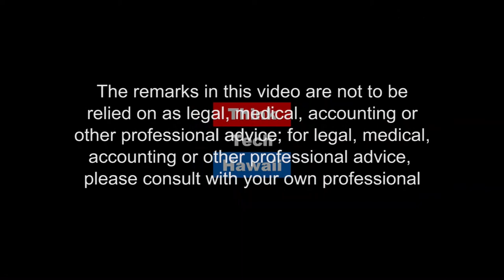Getting Current On The National Energy Scene (Energy In America)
Taking Charge Of The Energy Sector In America.

Energy News And Analysis With E P R I N C. Jay Fidell is joined by Lucian Pugliaresi, President of the Energy Policy Research Foundation, Inc. (EPRINC) an energy policy think tank in Washington D.C., to discuss recent news and analysis in the energy sector.